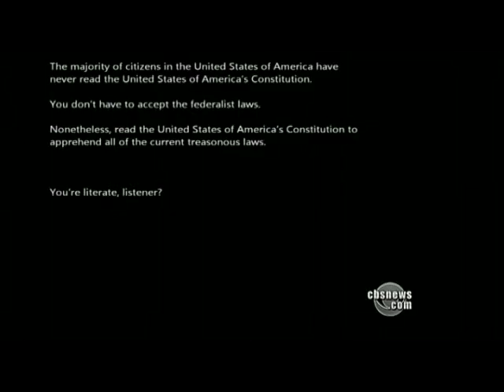Evidence Found in Tucson Suspect's Home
As Rep. Gabrielle Giffords remains in a Tucson hospital after being shot in the head, investigators find evidence at the main suspect Jared Lee Loughner's house. Ben Tracy reports on the attempted assassination.